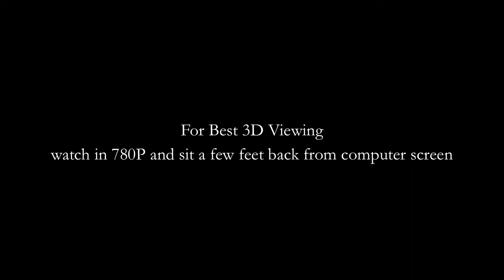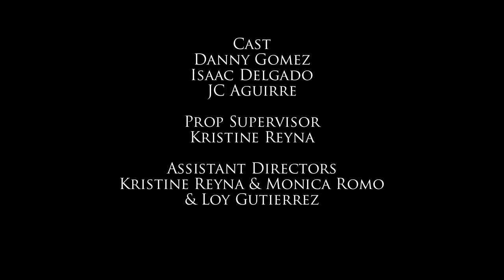Slap Them Bitches And Slap Them Hoes In 3D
Official Music Video For Slap Them Bitches Slap Them Hoes IN 3D 2010 D-Man Studios
Directed By
Danny Davila